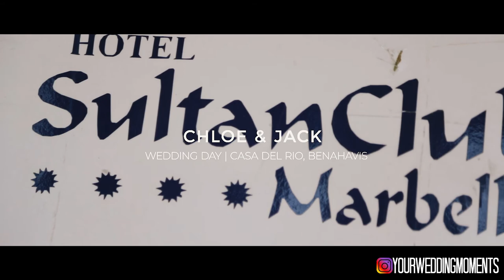Wedding Video Casa Del Rio, Benahavis, Marbella, Spain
Wedding ceremony and reception at Casa Del Rio luxury Villa wedding venue in Benahavis, Marbella, Spain